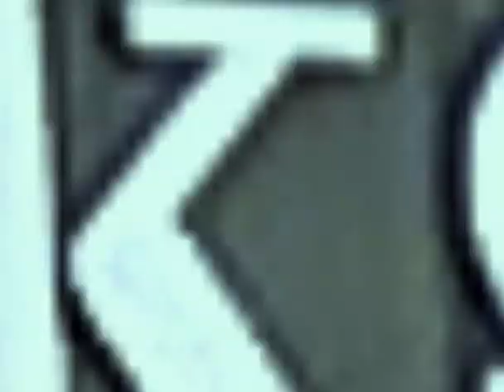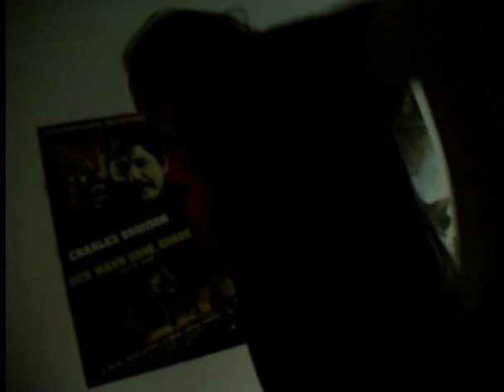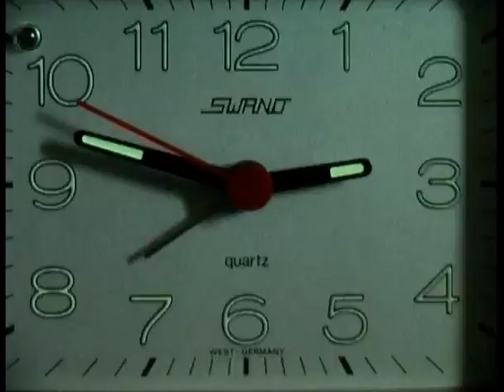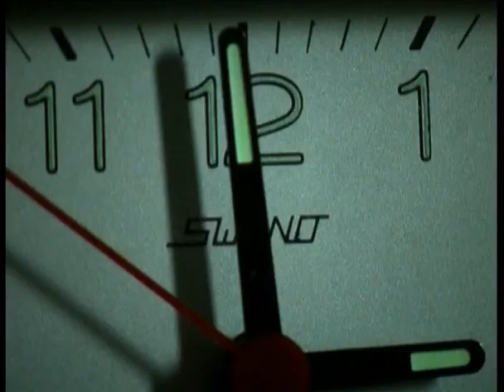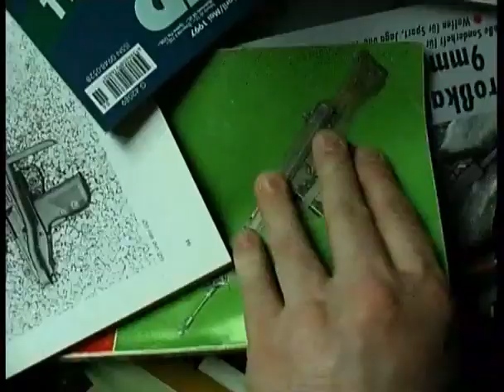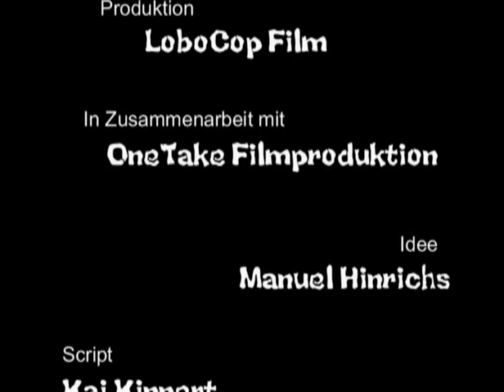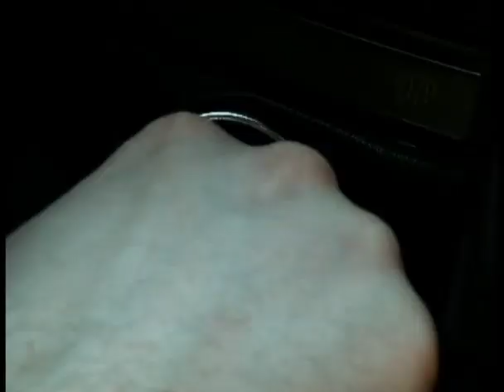DRUCKPUNKT - IMPROVISIEREN UND ANPASSEN (Komplett Kurzfilm Deutsch)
Was macht man, wenn man der Einzige ist, der für den geplanten Banküberfall eine Maschinenpistole besitzt und diese gerade dann nicht mehr wiederfindet, wenn man zum Banküberfall abgeholt wird? (Kurzfilm, 2002)